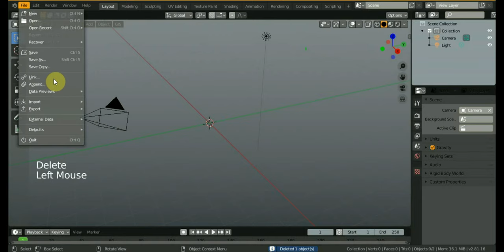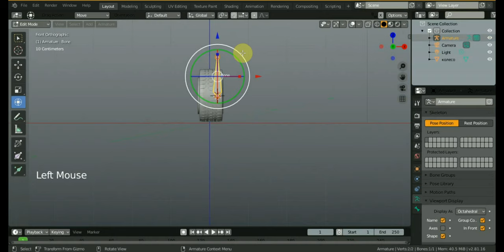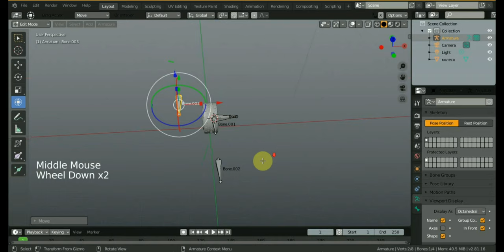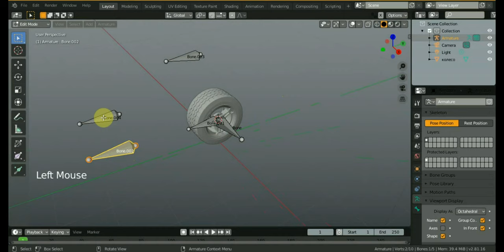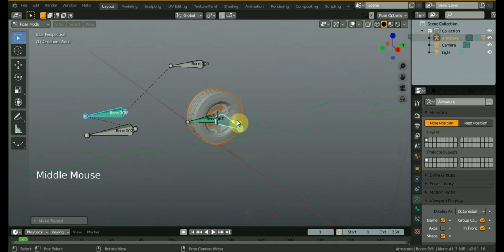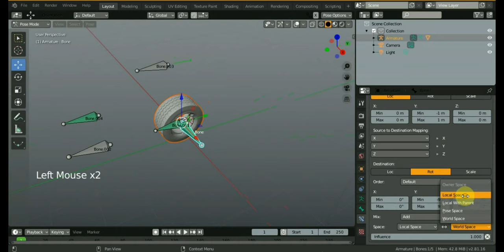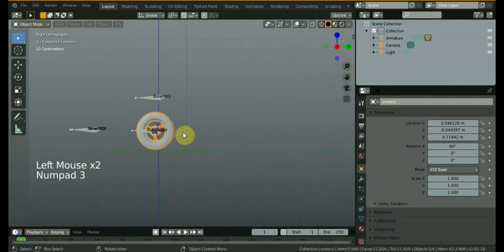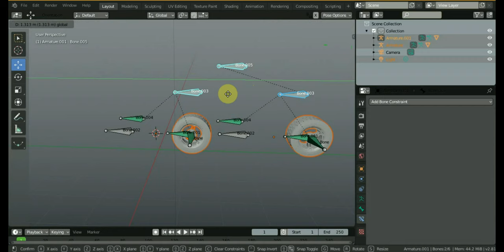BLENDER 2.81a Как сделать риг колеса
новые варианты ригов